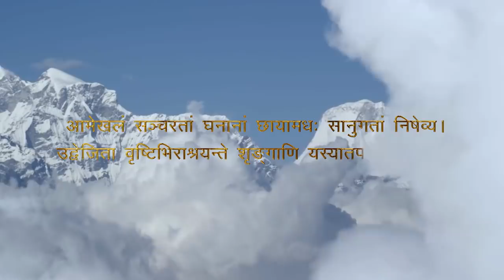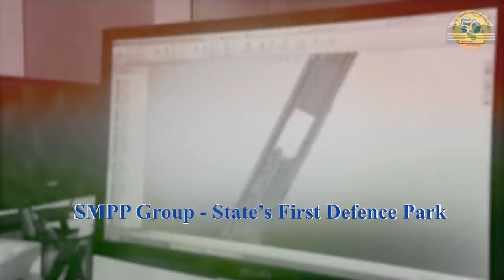New projects give big boost to investment in Himachal Pradesh - Details here